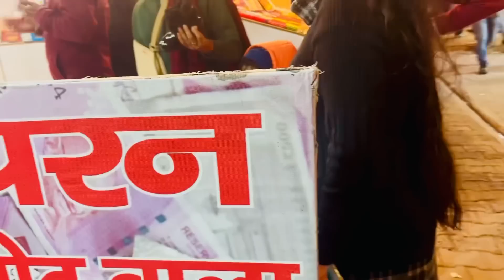मायके वालों ने धनुआ को surprise birthday party दिया ख़ुशी भी हुई पर रोना बहुत आया😭 सबकुछ ठीक नही है